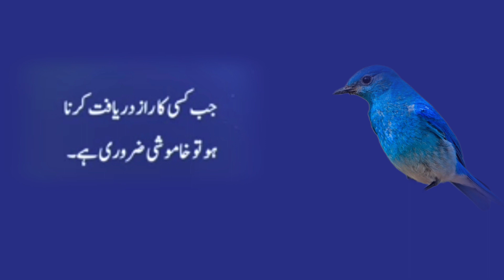Jism Ke 2 Aaza Sun Hone Lagain Mout Qareeb Hoti Hai | Hakeem Luqman Quotes | Quotes About Life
hakeem luqman quotes, inspirational quotes, quotes, golden words in urdu, urdu quotes, best islamic quotes, sayings

I Use All Music Free From The Youtube Library (Attribution Not Required).